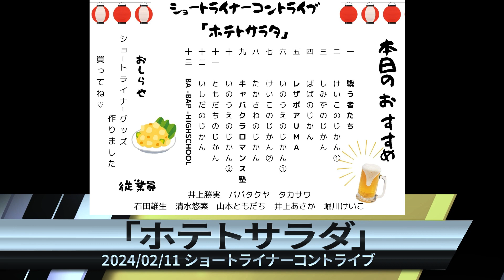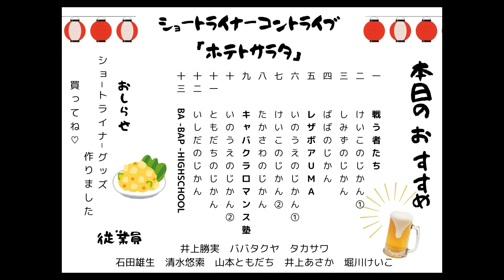【ホテトサラタ】その５「レザボアUMA」 ～ショートライナーコントライブ～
2024/02/11に行われたコント集団ショートライナーのライブ「ホテトサラタ」
コントその５「レザボアUMA」

「ホテトサラタ」全１３ネタ
01戦う者たち
02けいこのじかん①
03しみずのじかん
04ばばのじかん 　＊コンプラ的にXXX自粛欠番ｗ
05レザボアUMA
06かつみのじかん①
07けいこのじかん②
08たかさわのじかん
09キャバクラロマンス塾
10かつみのじかん②
11ともだちのじかん
12いしだのじかん
13BAーBAPーHIGHSCHOOL

ショートライナーメンバー
井上勝実
ババタクヤ
タカサワ
石田雄生
清水悠索
山本ともだち
井上あさか
堀川けいこ